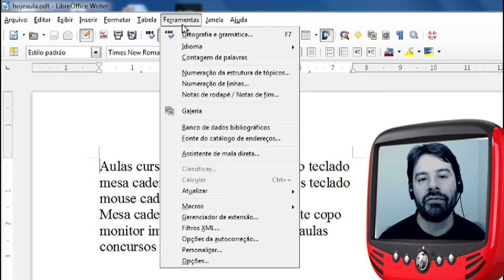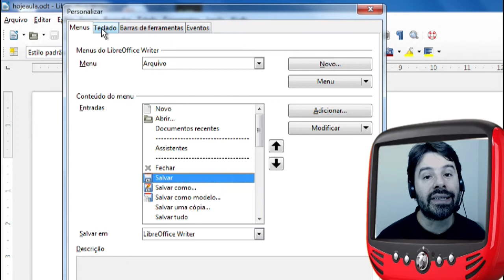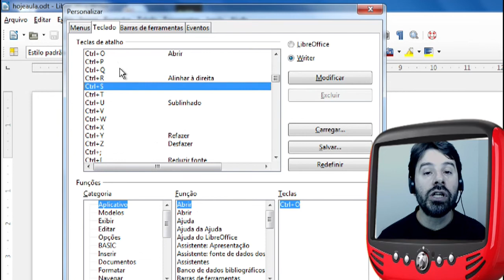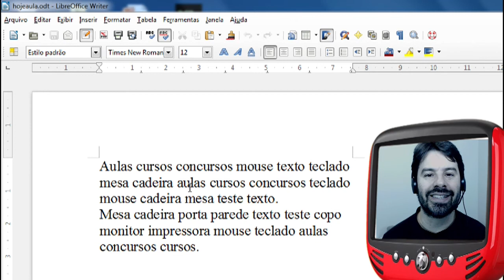Concurso TRE SP 2016 2017 Informática Aula 226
Nesta aula o professor Rodrigo Schaeffer fala sobre o LibreOffice Writer 4.1.
Conteúdo da aula: Menu Ferramentas - Personalizar.
O professor busca passar as informações de acordo com questões apresentadas em provas de concursos para o TRESP.
Informática para o concurso do TRE SP 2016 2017.
Aula 226